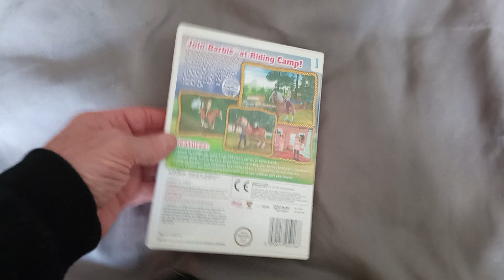Wii Game 1055 - Barbie Horse Adventures - Riding Camp (Pal UK)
Todays title is a Barbie game from the Pal UK region